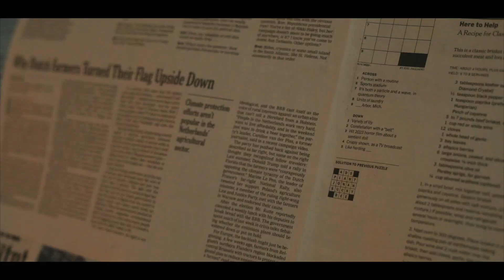YUNG GUAP - WATCH THIS (OFFICIAL VIDEO)